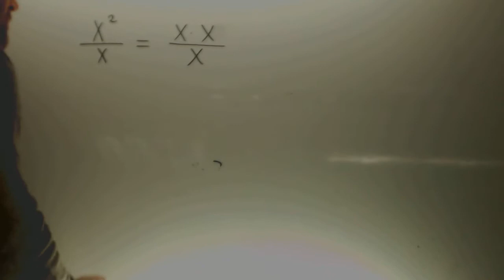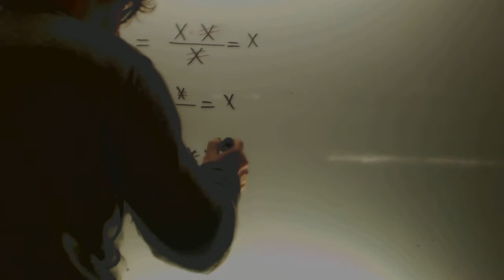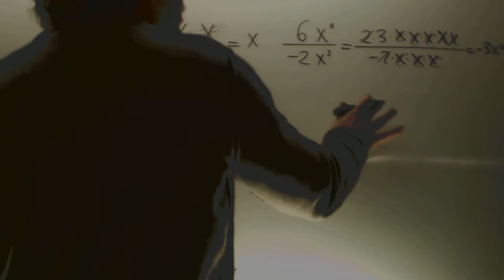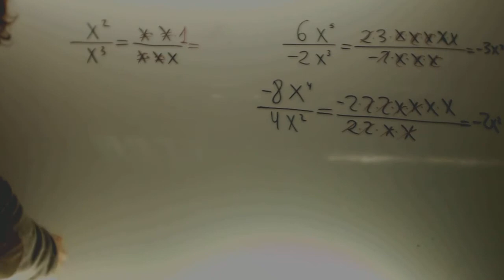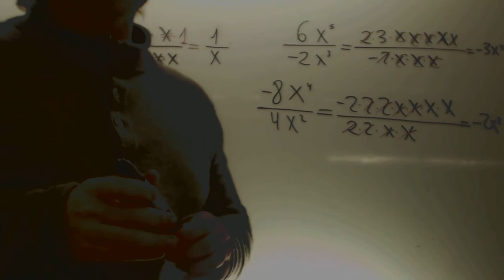Division de polinomios Matematicas 1 ESO Academia Usero Estepona